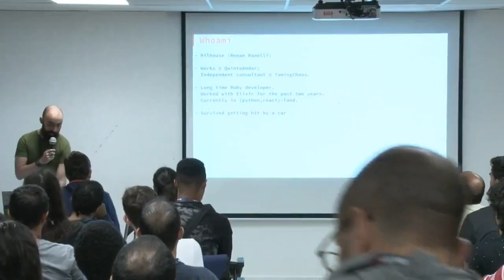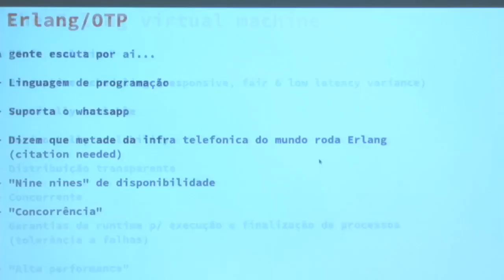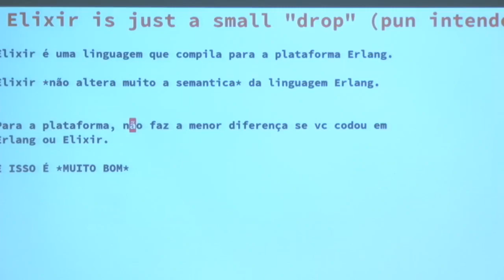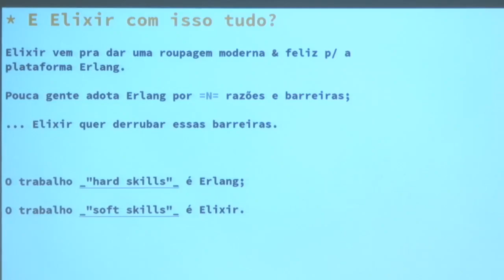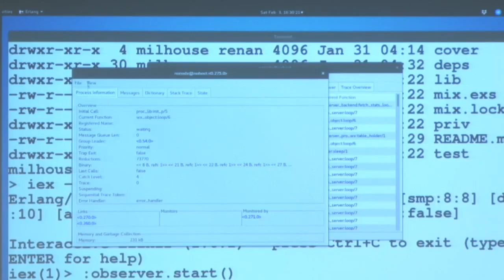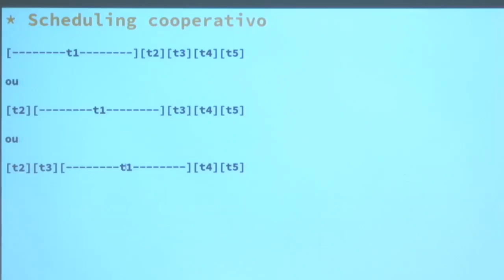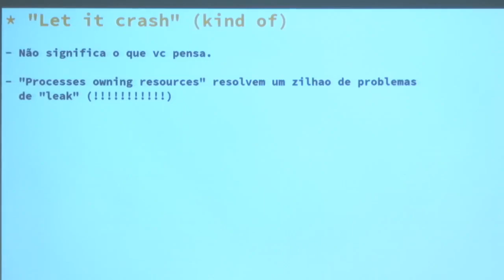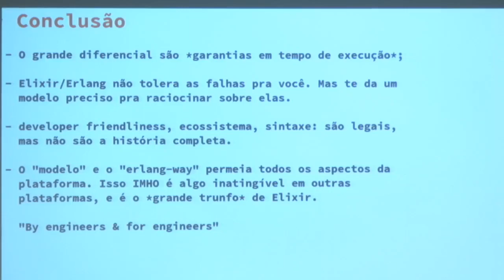É sobre runtime: Elixir por baixo dos panos, com Renan Milhouse Ranelli (Elixir Brasil 2018)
"Nessa palestra vamos explorar os aspectos de “runtime” e “plataforma” de Elixir, visando demonstrar em quais pontos a plataforma difere fundamentalmente de alternativas do mercado e quais as vantagens, desvantagens e impactos disso no desenvolvimento de sistemas. Renan

Milhouse Ranelli: Engenheiro químico que virou engenheiro de software. Tem bastante experiência com backend e diversas linguagens de programação, principalmente Ruby e Elixir. Atualmente se aventura com Python e React/Redux."

Este vídeo foi apresentado na conferência Elixir Brasil 2018 e está mas com o som ruim.
Esta é uma versão editada (som um pouco melhorado e corte de alguns segundos no início) do vídeo disponível no link acima.

A conta verificada no Twitter da Locaweb autorizou a republicação do vídeo aqui.

Meus profundos agradecimentos à Locaweb por ter hospedado e gravado o Elixir Brasil 2018 e a todos da organização do Elixir Brasil.

Obrigado também ao Herminio Torres que me ajudou a baixar o vídeo do site da Locaweb.